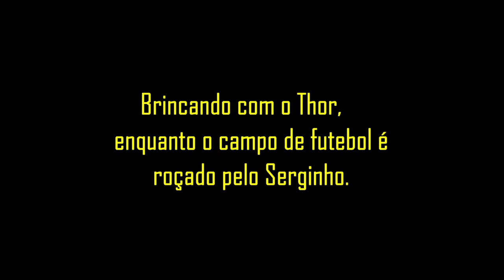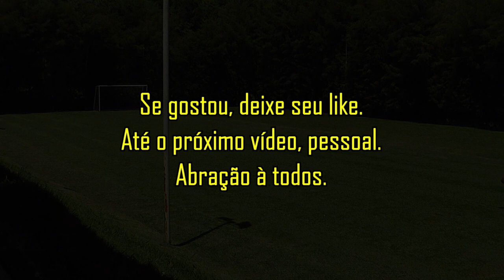Jogando frisbee com o Thor. Esse retriever do labrador não se cansa.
Eu me sinto um meninão ao brincar com o Thor. Esse companheiro fiel.